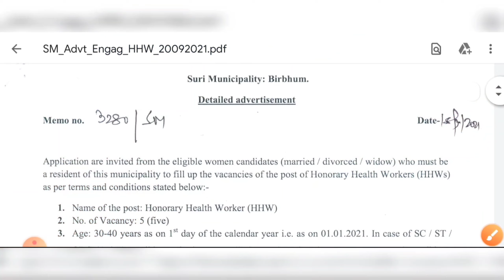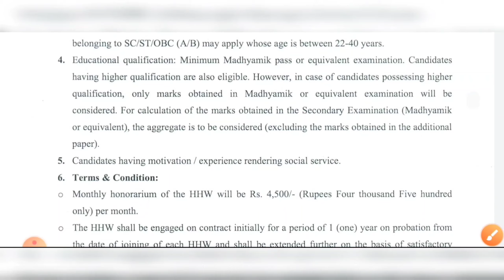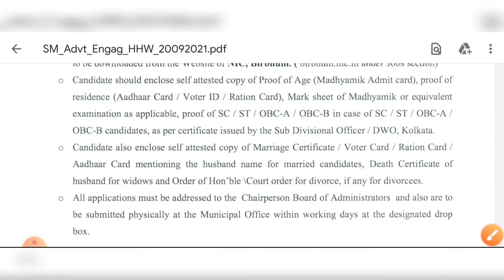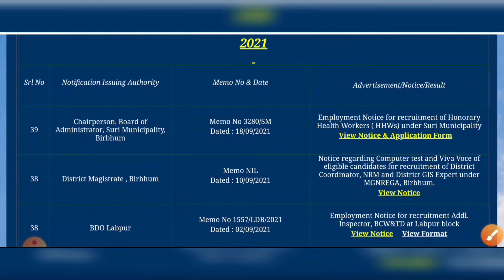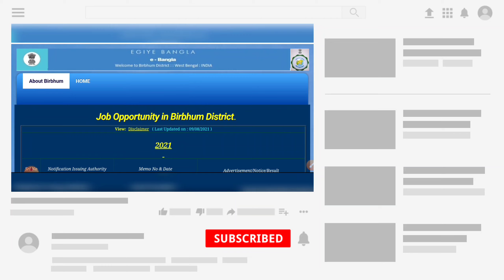📌পশ্চিমবঙ্গে মাধ্যমিক পাশে হেলথ ভলেন্টিয়ার্স নিয়োগ ২০২১ | বেতনঃ- ৪,৫০০🌀West Bengal Government Jobs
👇 YOUR QUERIES 👇
west bengal health volunteer recruitment
10th pass health workers recruitment
west bengal civic volunteer recruitment
10th pass suri municipality recruitment
women volunteer recruitment
kolkata volunteer recruitment
west bengal health volunteer job
10th pass volunteer job
west bengal volunteer recruitment
12th pass job
kolkata civic volunteer recruitment
মাধ্যমিক পাশে ভলেন্টিয়ার্স চাকরি
10th pass job
volunteers recruitment
kolkata job
jobs in kolkata
wb job
jobwest bengal health volunteer recruitment
10th pass health workers recruitment
10th pass suri municipality recruitment
women volunteer recruitment
kolkata volunteer recruitment
10th pass volunteer job
12th pass job
10th pass job
volunteers recruitment
kolkata job
jobs in kolkata
wb job
10th pass health workers recruitment
10th pass suri municipality recruitment
women volunteer recruitment
kolkata volunteer recruitment
10th pass volunteer job
12th pass job
10th pass job
volunteers recruitment
kolkata job
jobs in kolkata
wb job
10th pass health workers recruitment
10th pass suri municipality recruitment
women volunteer recruitment
kolkata volunteer recruitment
10th pass volunteer job
12th pass job
10th pass job
volunteers recruitment
kolkata job
jobs in kolkata
wb job
job
10th pass health workers recruitment
10th pass suri municipality recruitment
women volunteer recruitment
kolkata volunteer recruitment
10th pass volunteer job
12th pass job
10th pass job
volunteers recruitment
kolkata job
jobs in kolkata
wb job
10th pass health workers recruitment
10th pass suri municipality recruitment
women volunteer recruitment
kolkata volunteer recruitment
10th pass volunteer job
12th pass job
10th pass job
volunteers recruitment
kolkata job
jobs in kolkata
wb job
10th pass health workers recruitment
10th pass suri municipality recruitment
women volunteer recruitment
kolkata volunteer recruitment
10th pass volunteer job
12th pass job
10th pass job
volunteers recruitment
kolkata job
jobs in kolkata
wb job
job